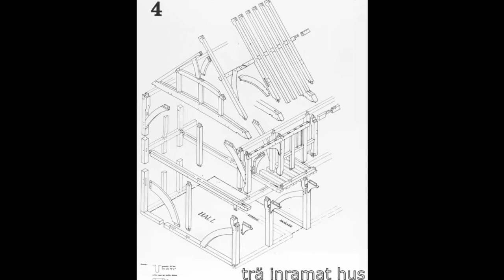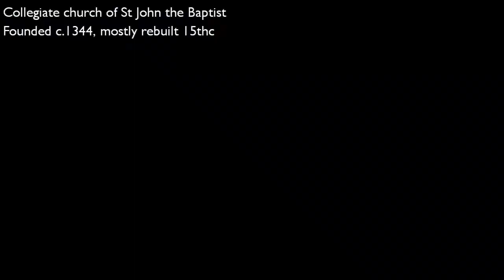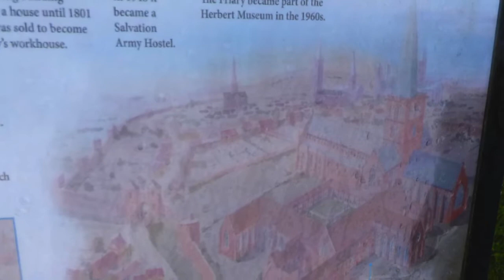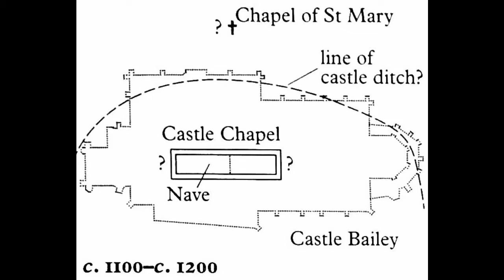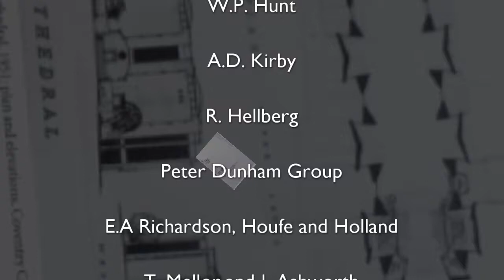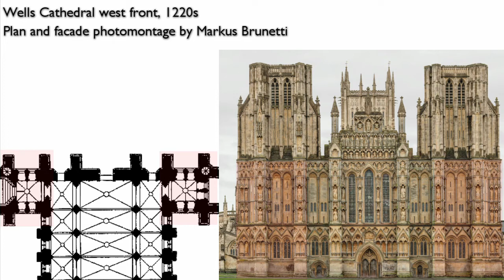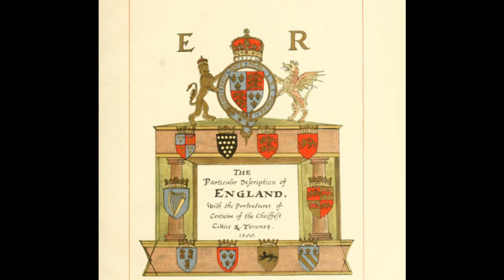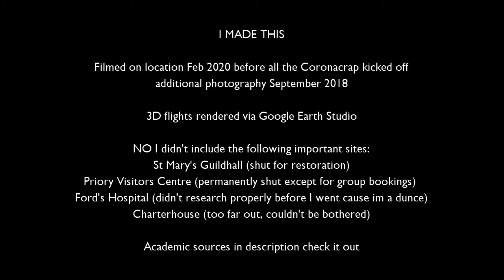Great Mistakes: Coventry's Lost Medieval Cathedral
You think you know Coventry's old cathedral? Think again! There was one that dwarfed the one you've taken photos of, but no one seems to talk about it!

BIBLIOGRAPHY:
Most of the information is taken from the stellar volume Coventry: Medieval Art, Architecture and Archaeology in the City and its Vicinity, ed. Monckton and Morris, British Archaeological Association Conference Transactions, Vol. 33, 2011.
Most of it is available on Google Books if you're tenacious enough
Particularly helpful were the essays by Richard Plant and the late Richard K. Morris on the cathedral church, Linda Monckton on St Michael (and a bit of Holy Trinity) and Coventry expert George Demidowicz on the priory site after the dissolution (this is where all of the plans come from).

The designs for the modern cathedral which all shoot past very quickly can be seen properly in this article, and also in the author's expanded book-length study: Louise Campbell, Coventry Cathedral: Art and Architecture in Post-war by Britain, 1996.

Nearly all of my other specific information comes from the Pevsner Architectural Guides for Warwickshire, revised by Chris Pickford, 2016. Also of course, the Victoria County History for Warwickshire (can you believe the Wikipedia article for St John's Hospital claimed it was Knights Hospitaller? So if anything this project fixed that)